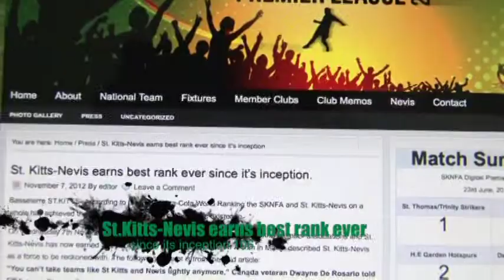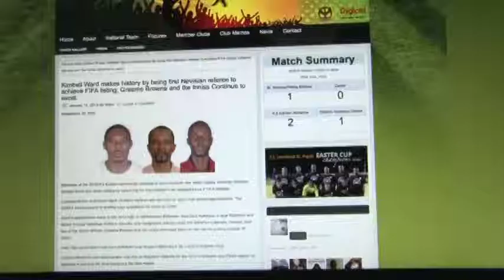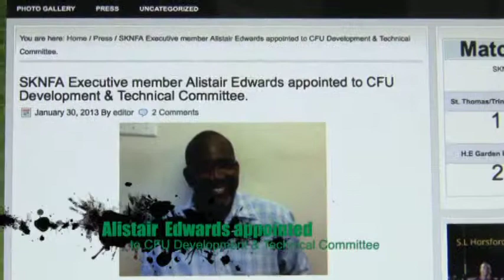SKNFA's Year in Review 2012-2013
Video/photo documentation of the SKNFA's Year in Review 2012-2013.